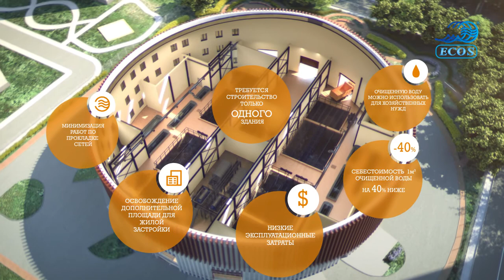Очистные сооружения Мегаполис® для ИЦ «Сколково»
Инновационная разработка ГК ЭКОС — станции нового поколения Мегаполис® с нулевой эмиссией созданы специально для локального решения задачи отвода и очистки сточных вод.
Этим летом закончено строительство такой станции для инновационного центра в Сколково.
Нам удалось побывать на площадке до сдачи объекта и выполнить съемку. Результатом нашего общения с ГК ЭКОС стал ролик Мегаполис!